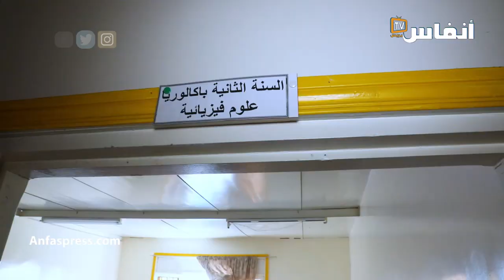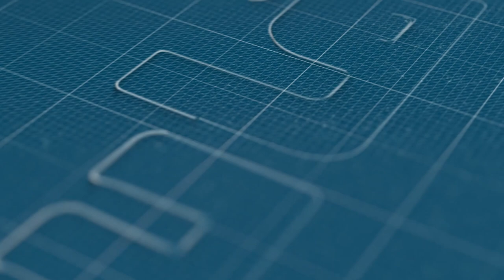ذكرى باهي صاحبة أعلى معدل بجهة الدارالبيضاء - سطات